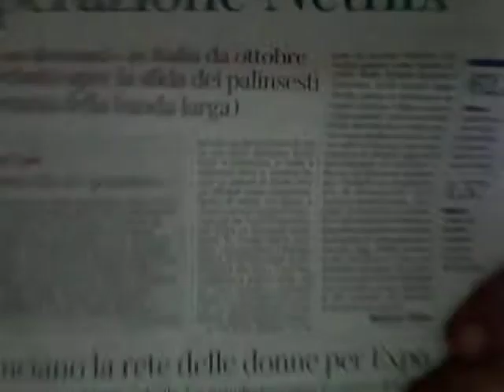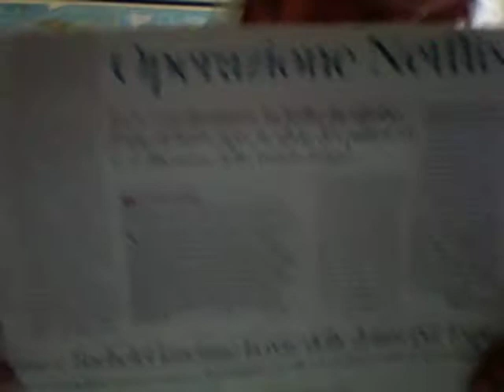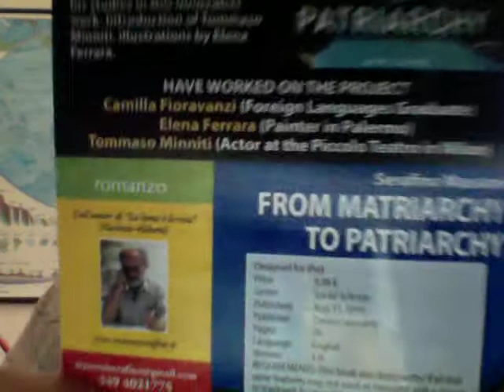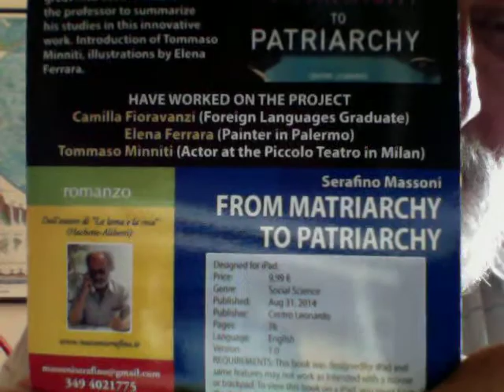Tv On Demand Mi Copiano Ma Mi Copiano Male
La Tv On Demand NETFLIX - Dal Corriere della Sera di domenica 7 giugno 2015 -